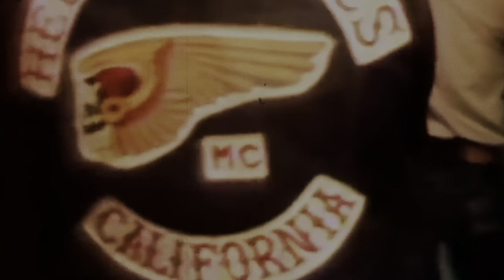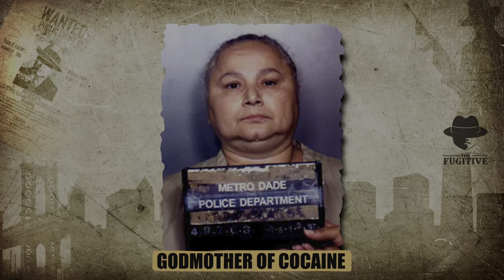What Happens Between Hells Angels And Mexican Cartels In Jail